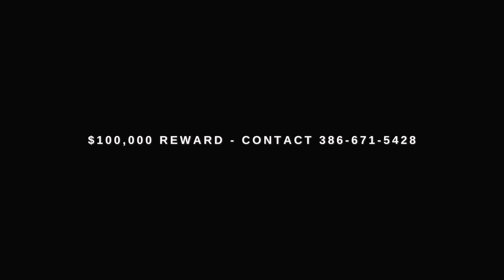FOUND - Man Shoots Officer in the Head - Bodycam Footage (Viewer Discretion Advised)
–  06/23/21  –
Suspect, Othal Wallace, shot a Florida Officer in the head after a brief conversation with the officer. Jason Raynor. The injured officer is currently in critical condition, but thankfully showing signs of improvement.

–  CASE INFORMATION  –
A Florida police officer was shot in the head, prompting a major manhunt for the suspect. The shooting occurred at around 8:50 p.m. on Wednesday at the 100 block of Kingston Avenue in Daytona Beach, Florida, and has left the officer fighting for his life in hospital. The Daytona Beach Police Department has since released the officer's bodycam footage of the incident.

The footage shows him approaching a suspect who was sitting in his car, a gray 2016 Honda HRV and asking if they lived in the area. The suspect, named 29-year-old Othal Wallace by police, was filmed getting out of his vehicle and asking "what's going on?" as the officer urged him to sit back down inside his car so that they could talk. The suspect then said, "Come on now, come on now. Don't do this," as the officer put his hands on him and attempted to get him to sit.

A struggle ensued where the suspect appeared to push the officer away. The footage captured the altercation between the pair before the sound of a single gunshot can be heard—at which point the officer fell to the ground.

The police chief tweeted an update on the officer's condition in the early hours of Thursday morning, as he confirmed that multiple agencies are still attempting to apprehend the suspect. "No change in the status of my hero who was shot in the line of duty last night," Young tweeted. "He's fighting while all of us are praying. The manhunt continues for the coward responsible for this."

–  UPDATE 06/26/21  –
Wallace was found hiding in a treehouse with multiple flashbangs, rifle plates, body armor, two rifles, two handguns, and several boxes of ammunition.

• Share Police Response Videos